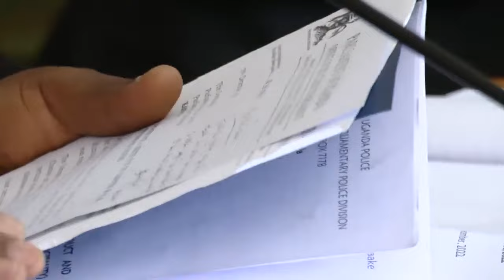Rakai Woman MP Kinyamatama Julie Takes on Zaake Franci's Erias over Harassment Video